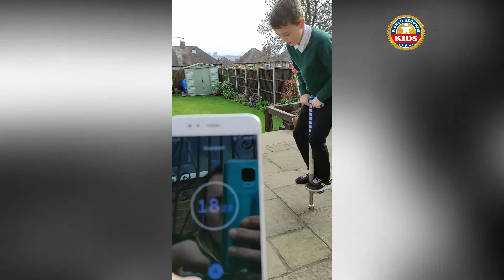Kids World Record: Most Pogo Stick Jumps in 30 Seconds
The Kids World Record for The Most Pogo Stick Jumps in 30 Seconds in the Boys’ 10-12 year old Category is 66 and was completed by Reuben in Nottingham, England (GB) on April 1st, 2021.

Kids World Records empowers kids to explore their interests with unbridled enthusiasm and creativity, while working towards a concrete goal and being celebrated for their unique achievements,

At Kids World Records we believe that every kid has the power to be a record holder! There are many remarkable kids doing remarkable things, so at Kids World Records we use a divisional model grouped by age group and gender for individual records and number of participants for group records. Kids between the ages of 4 and 16 who have parental permission can submit a wide range of Kids World Record attempts that are adequately challenging, measurable by either quantity, distance, size or time, and have photo and video evidence.

Kids World Records features awesome entries including the most consecutive soccer juggles, the longest time dribbling two basketballs (while blindfolded!), the fastest corkscrew spins, the longest slap shot into a superhero toy, and the smallest paper airplane.

There are creative and cool Kids World Records done with everything from soccer balls to skipping ropes, from hockey pucks to hula hoops, and from boxing gloves to basketballs... Just wait until you see what kids can accomplish with a unicycle!

Check out what kids are doing around the world including Australia, Canada, England, Indonesia, India, Japan, Northern Ireland, Russia, Scotland, Turkey, the Unites States and more! Kids World Records is packed with amazing records but most of all it's full of amazing kids!